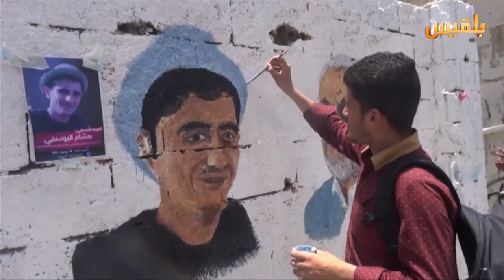جداريات المختطفين.. حملة تهدف لتذكير العالم بقضيتهم | تقرير: ماهر ابو المجد